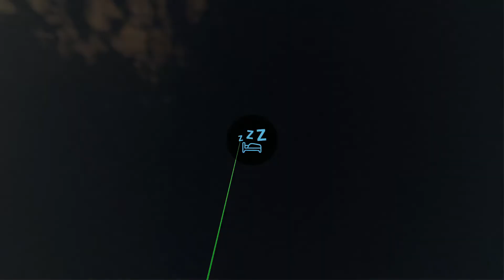😱 Farming Simulator 22 🤯 Nowe Nabytki 💪Sprzedaż Zboża 🔥 Nowe Pola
Mam nadzieję że się spodobało
💰Wesprzyj Kanał:

Można Zwinąć :

Tagi: fs Farming Simulator Ls 19 ls22 realna rolnictwo farma gra rolnictwo pole kombajn traktor games mody ursus c360 kombajn oprysk krowy kombajn ursus# john deer# siewnik zborze żepak case rolnictwo# unia polska wieś# bizon ursus# hw #80